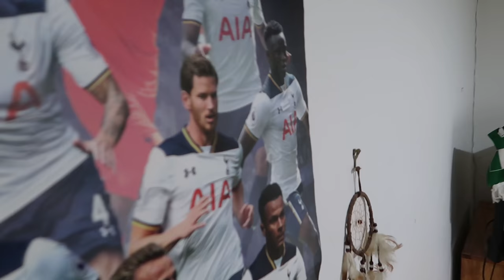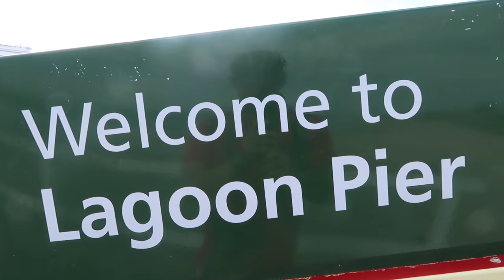JAI FINALLY VLOGS!